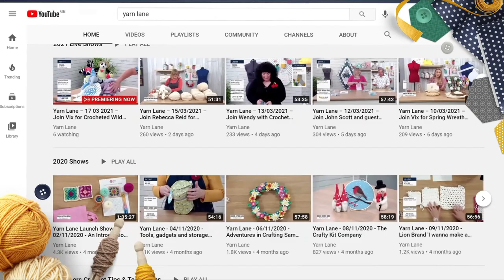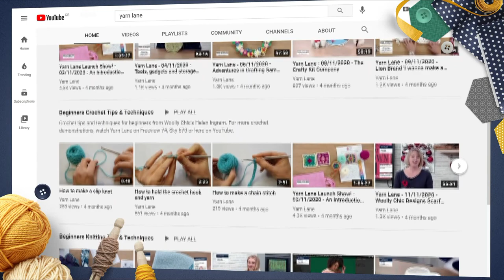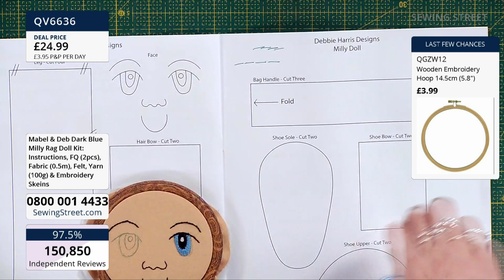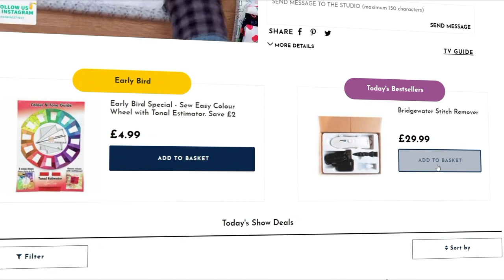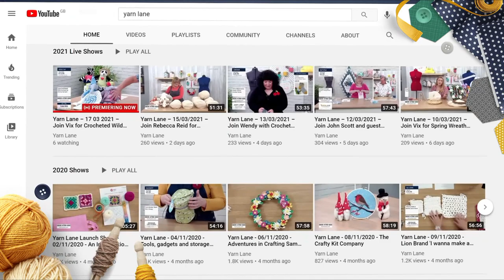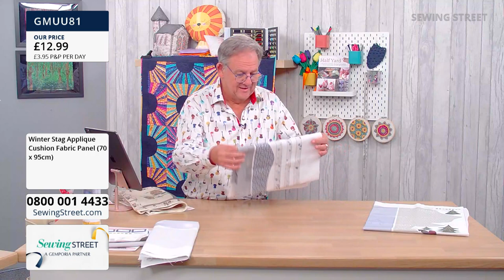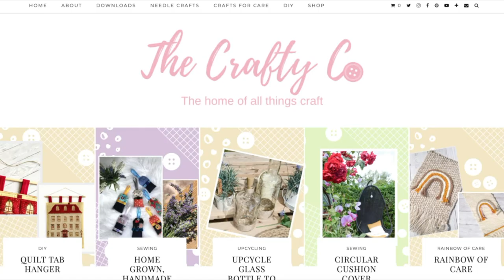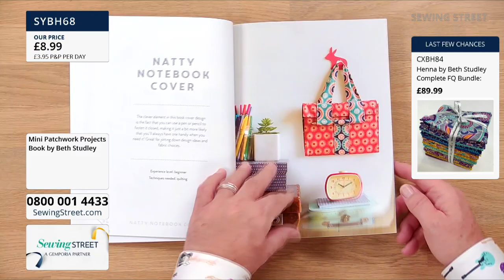Sewing Street – 28/10/2021 – Join John with Debbie Harris and introducing Beth Studley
HOUR 1: 0:02:00
New William Morris Backing Fabrics

HOUR 2: 1:02:00
Milly Rag Doll with Debbie Harris

HOUR 3: 2:02:00
Beth Studley Quilts

HOUR 4: 3:02:00
Applique Winter Cushions

HOUR 5: 4:02:00
Embroidery Kits